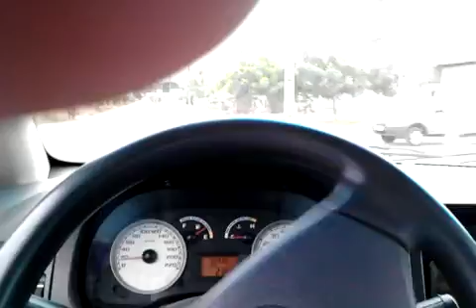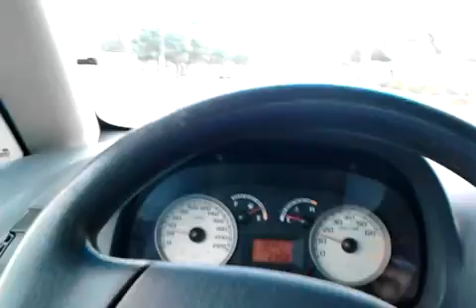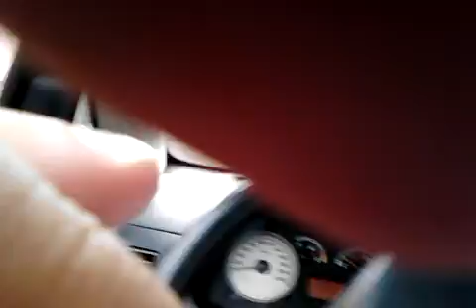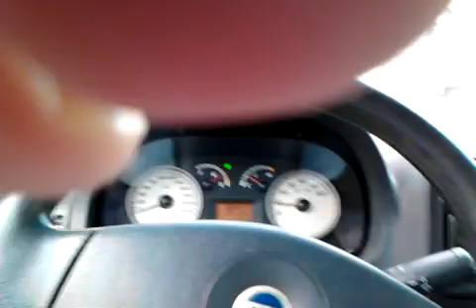SAUDOSISTAS DO GOLPE, DO GOVERNO MILITAR NA INTERNET E CORRUPÇÃO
Reedição da Marcha da Família pede intervenção militar no País

Internautas criam grupo com mais de 50 mil adeptos na internet para zombar de conservadores paranoicos que acreditam que o Brasil esta a beira de um golpe comunista

Uma das grandes sandices dos saudosistas da ditadura, ou daqueles que evocam a nostalgia do que jamais conheceram, é pregar por "um golpe militar contra a corrupção".

Reformas de Jango teriam evitado violência urbana de hoje, afirma Cristovam Buarque

Hangout fala de bilhões em contribuições previdenciárias roubada no governo militar, assista a partir de 58 minutos